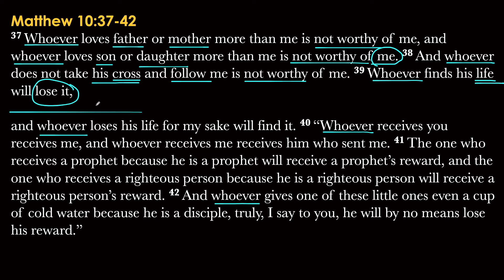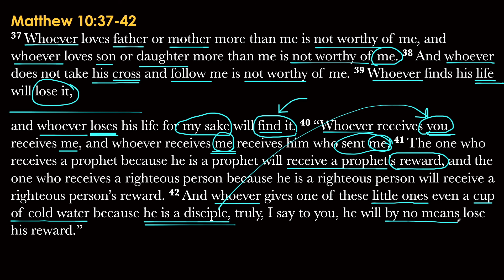Matthew 10:37-42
Jesus concludes the limited commission.